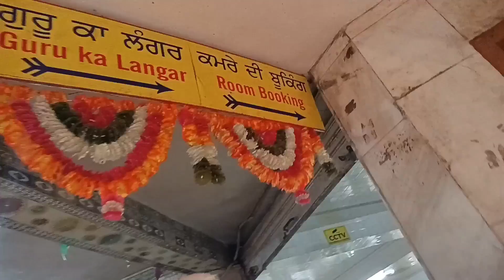Eating in Langar in Manikarn Gurudwara in The Himalayas